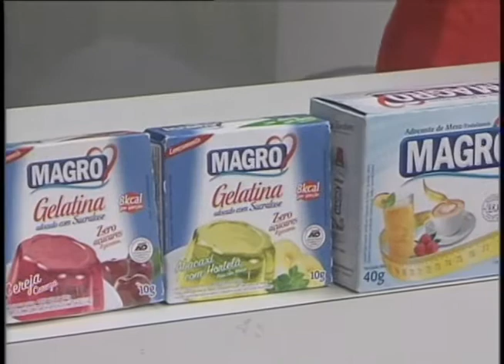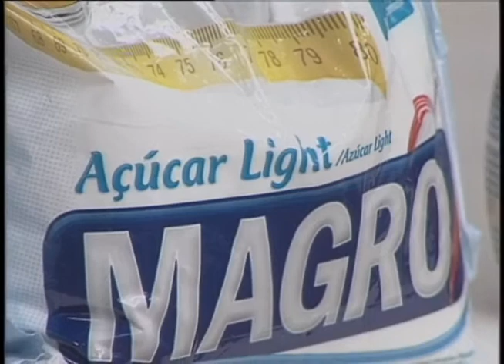Quer arrasar na culinária? Prepare uma torta de morango saudável para a tarde (09/07)